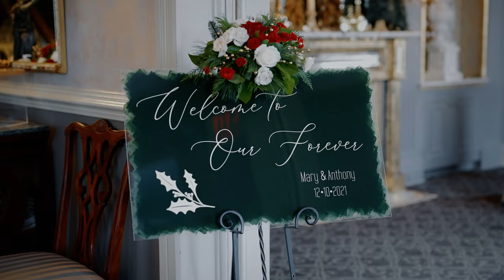Ceresville Mansion | Romantic Frederick, Maryland Wedding Venue!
TLIC had a fantastic time capturing Mary & Anthony's wedding celebration at Ceresville Mansion, located in Frederick, Maryland. This wedding venue offers a gorgeous outdoor terrace, stunning pergola, and beautiful reflecting pool.  Surrounded by 25 acres and scenic mountain views, this vintage 1888 mansion is also known for its Grand Ballroom interior. Ceresville Mansion is guaranteed to make your wedding feel as if you are stepping into a fairytale!